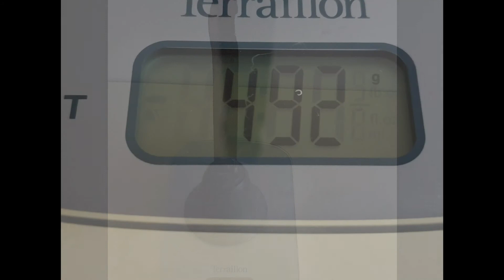Ancienne cloche de ferme XXème (11) Provenance Bretagne. Old school, Vintage